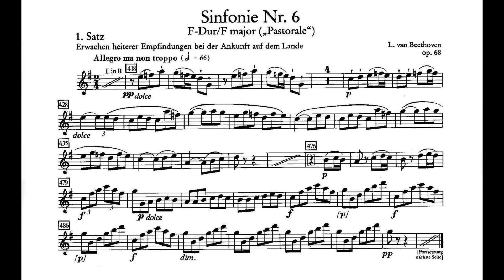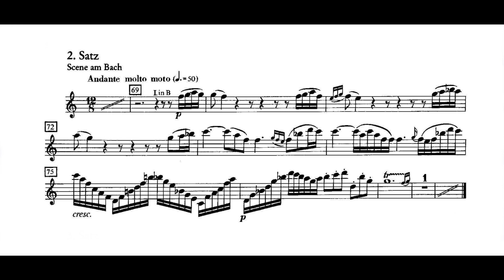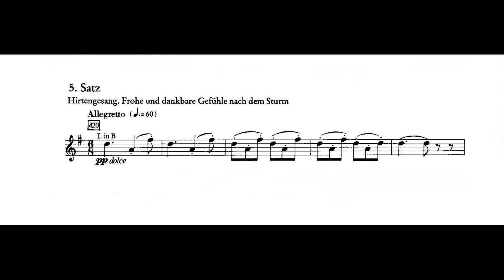BEETHOVEN 6th Symphony - Clarinet Excerpts (Iván Villar Sanz)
Beethoven 6th Symphony - Clarinet Excerpts

- Clarinet: Iván Villar Sanz
- Orchestra Milano Classica

Live recording from my stand at Sant’Eustorgio Church in Milan (Italy) on 5/11/22.